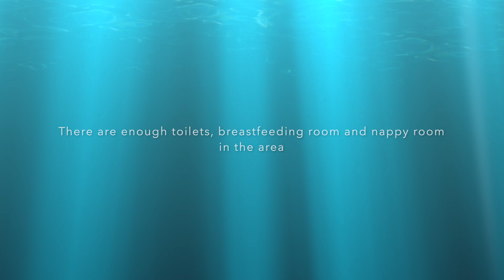A Day At Children's World Gardens By The Bay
Sharing our day at Children's World At Gardens By The Bay.
Our son is more independent now when it comes to walking. A great start to bring him more in jalan.